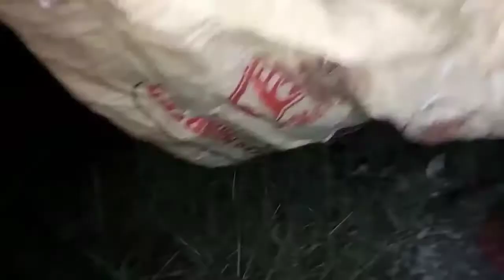catching land crab with boy bungol siquijor viners🤣🤣🤣